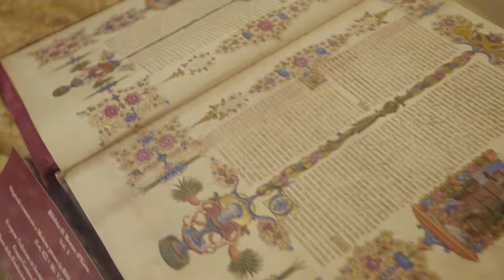Attraverso le sale del Castello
Un viaggio attraverso le sale del Castello Estense come se fossimo un turista in visita al percorso museale. Comprese le prigioni, il Giardino degli aranci, il piano nobile e... la Caffetteria. A ritmo di tango!